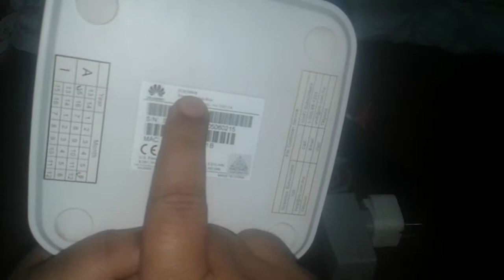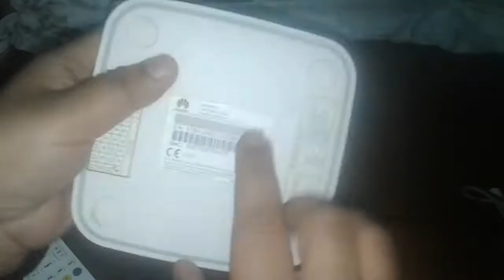Hypp TV Device and how to use Urdu/Hindi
Unifi tv (formerly known as HyppTV)[1] is an IPTV service operated by Telekom Malaysia (TM). It was launched as part of TM's bundled Triple-play service offering of [VoIP] Telephone, Internet and IPTV called unifi.

The service is offered to residential and business customers in Malaysia over an optical fibre network via FTTH and VDSL2.

The IPTV service was later offered to Streamyx ADSL2+ (now called as Broadband) customers. However, due to technical limitations on ADSL, certain features like Picture-In-Picture (PIP) and HD which is available to unifi customers is not available and the bandwidth is also shared for both internet and TV.[2]

The IPTV service is also available to various cell phone subscribers, the subscribers will require with Unifi Play TV app (Formerly known as HyppTV Everywhere) for Android and iOS and will need to sign up for packages à la carte. A specially-priced data plan may be purchased from several telcos to ensure watching shows doesn't drain the data quota of the phone.

As on 10 January 2018, SoyaCincau stated that HyppTV and HyppTV Everywhere will be replaced by Unifi TV and Unifi Play TV on 12 January 2018.[1] Since its relaunched, it remains the same as the previous version, except its logo and its interactive apps (except iCookAsia) changed its logo and its rebranding will be in phases.[3] One of the Unifi TV Interactive apps, which is Flight Info and 2 Video Guides (3 expired) is not changing its logo (For Video Guide is not changing its title and video.)